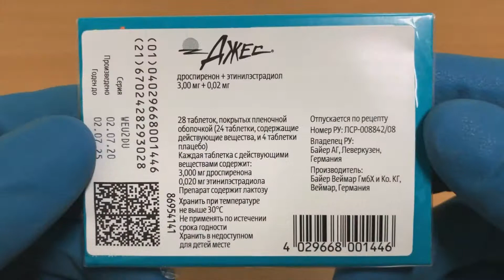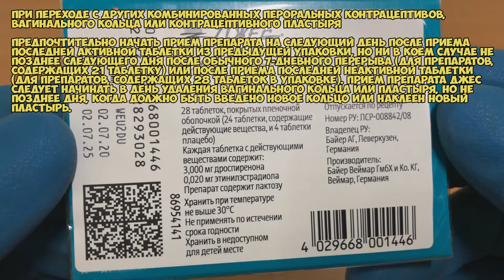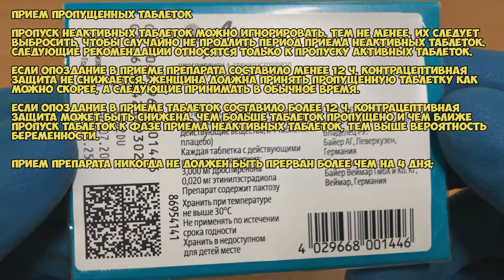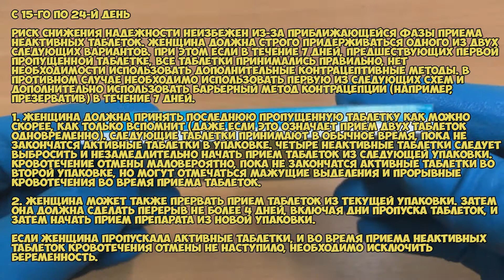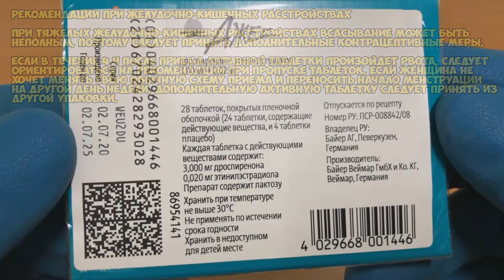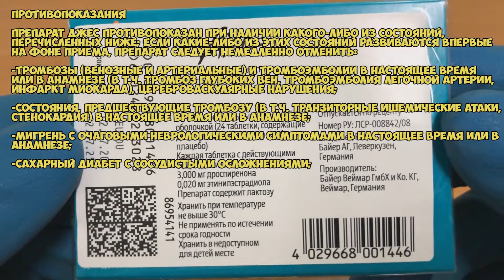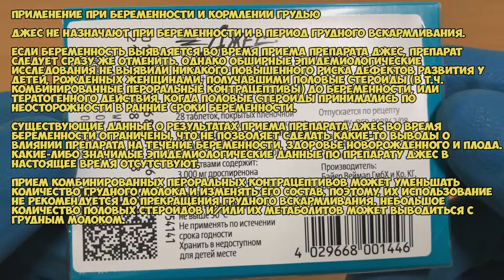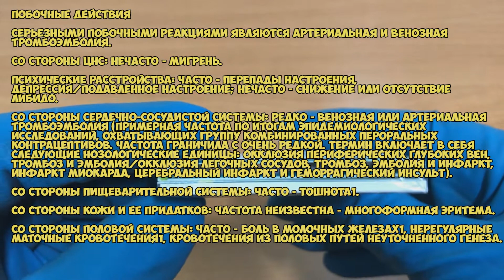Джес таблетки инструкция: Как применять при контрацепции, тяжёлой формы предменструального цикла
Джес  – гормональный контрацептив с антиминералкортикоидным и антиандрогенным действием. Контрацептивный эффект комбинированных пероральных контра цептивов основан на взаимодействии различных факторов, к наиболее важным из которых относятся подавление овуляции и изменение свойств цервикального секрета, в результате чего он становится мало проницаемым для сперматозоидов. При правильном применении индекс Перля (число беременностей на 100 женщин в год) составляет менее 1. При пропуске таблеток или неправильном применении индекс Перля может возрастать.

У женщин, принимающих комбинированные пероральные контрацептивы, менструальный цикл становится более регулярным, реже наблюдаются болезненные менструации, уменьшается интенсивность кровотечения, чт о снижает риск развития анемии. Кроме того, по данным эпидемиологических исследований, при применении комбинированных пероральных контрацептивов снижается риск раз вития рака эндометрия и рака яичников.

О чём видео:
0:00 Фармакологическое действие
1:02 Показания
1:12 Способ применения и дозы
1:50 Начало приема препарата
2:16 При переходе с других комбинированных пероральных контрацептивов
2:58 При переходе с контрацептивов, содержащих только гестагены
3:30 После аборта в I триместре беременности
3:43 После родов или аборта во II триместре беременности
4:13 Прием пропущенных таблеток
7:51 Рекомендации при желудочно-кишечных расстройствах
8:23 Как изменить менструальные циклы или как отсрочить наступление менструации
9:22 Противопоказания
11:24 Применение при беременности и кормлении грудью
12:39 Побочные действия
13:56 Условия хранения и срок годности